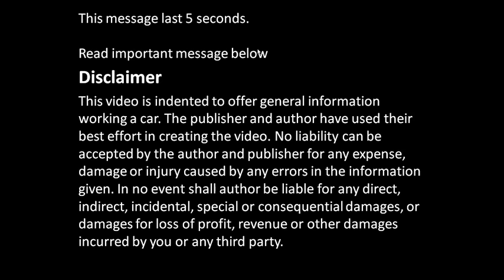How to assemble engine VVT-i Toyota Part 27: VVT-i system assembly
How to assemble engine VVT-i Toyota Part 27: VVT-i system